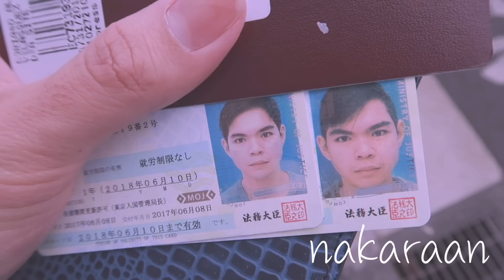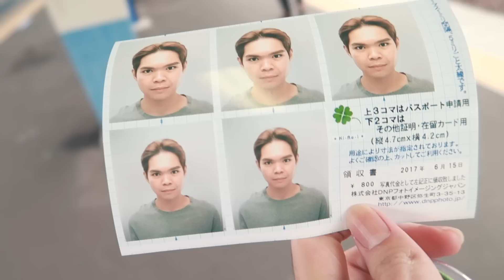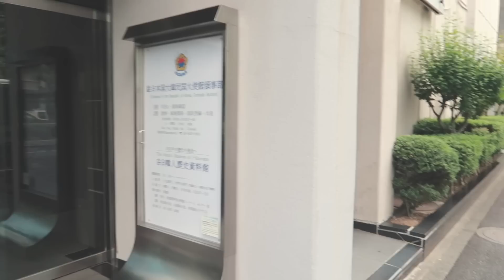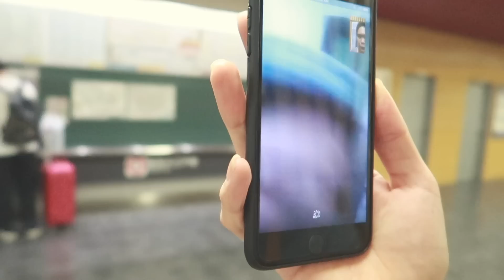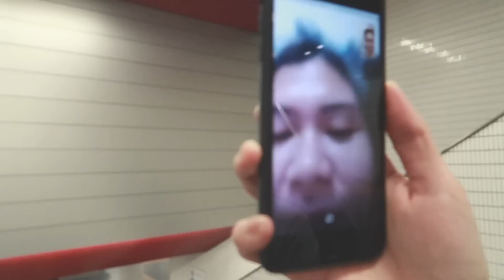AC's Life: S02E06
LAMON NA LAMON NG KOREAN DRAMA AMP joong ki kung nababasa mo man 'to mahal na mahal kita sana alam mo 'to. hindi sa tala sa langit ngunit sa buwan na nakasilip. dinggin ang hiling ng matang nakatirik. AWOW?!

labyu mga baby beks!